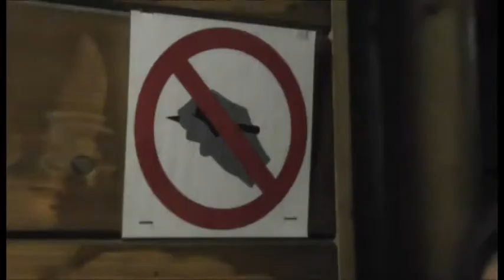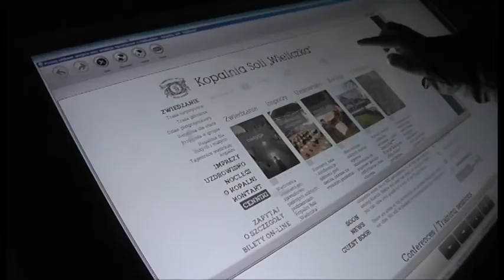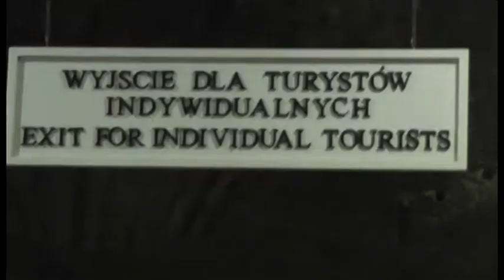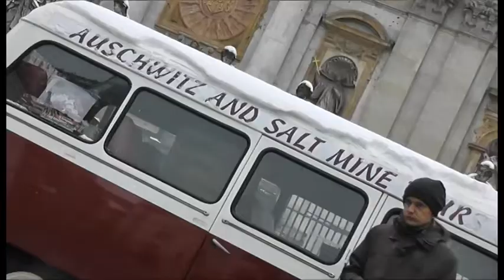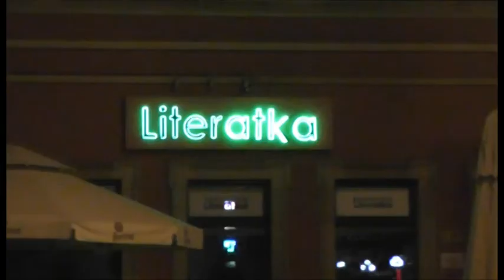Європа. Перша зустріч. ч.1 Польща, Величка, Краков, Вроцлав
"Навколо світу" - туристичний проект в рамках програми "Телевізор" ЧОДТРК